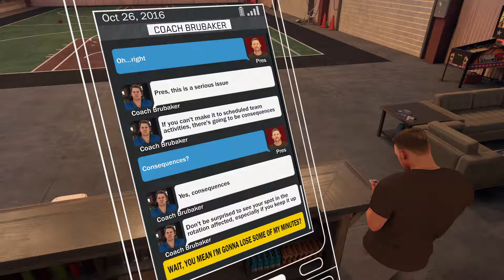NBA 2K17 My Career #4: First Professional Game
In today's video I officially started my professional career as an NBA SF for the Denver Nuggets. I participated in two practices and one game against the New Orleans Pelicans. I hope you enjoy!